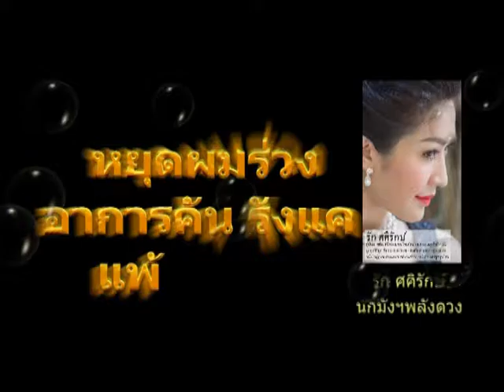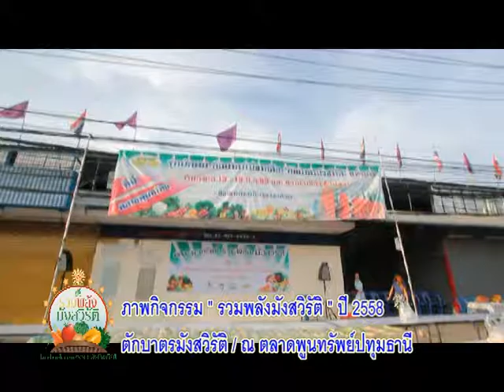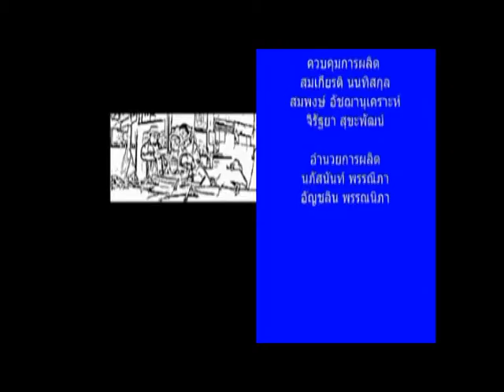รวมพลังมังสวิรัติสอนทำคั่วกลิ้ง3/3